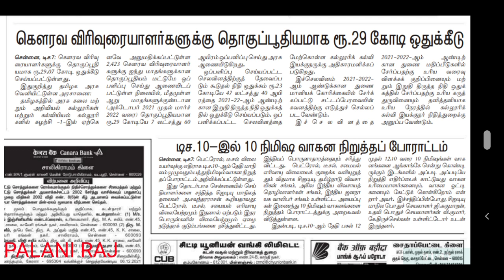TRB | TRB GUEST LECTURER | TET | TN TET | PG TRB | TEACHER RECRUITMENT BOARD LATEST OFFICIAL